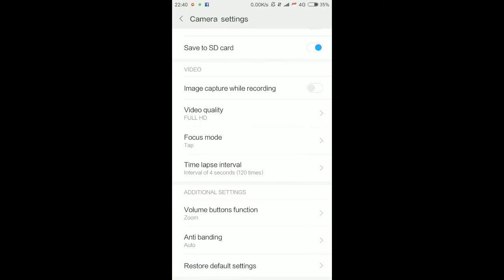Pengaturan Video Timelapse di Xiaomi Redmi + Hasilnya